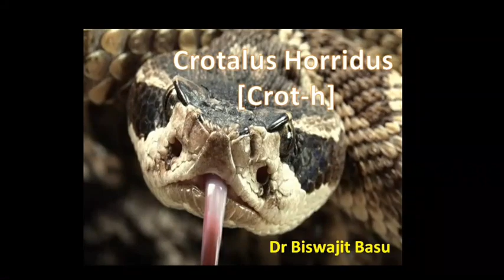Homoeopathic Medicine , Crotalus Horridus Part 1of (2) Dr Biswajit Basu, Chairman BAAH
Dr Basu's Materia Medica Class on ''Crotalus  Horridus"  1st  Part,
for Homoeopathy students and Physicians.
Crotalus  Horridus is one of the Homoeopathic medicine belongs to Ophidia group prepared from venom of Rattle Snake.
" The remedy stands out by itself. There can be no substitute for it, as there is no other remedy, taken as a whole, that looks like it. The other snake poisons form the nearest resemblance, but this one is the most dreadful of all.." J.T. Kent